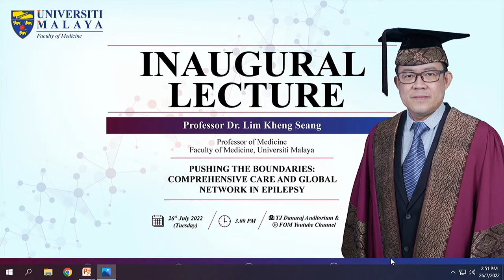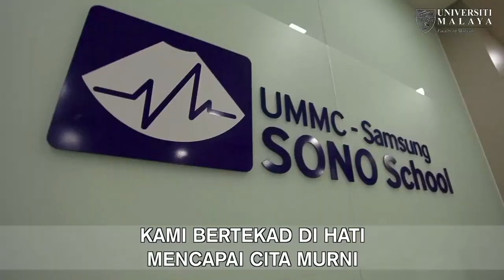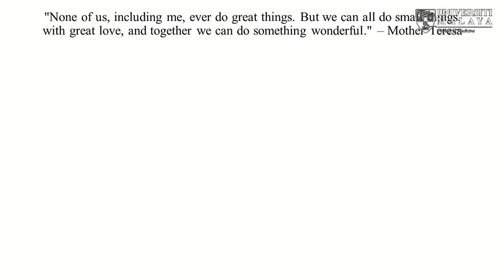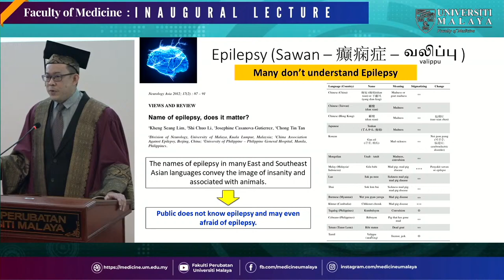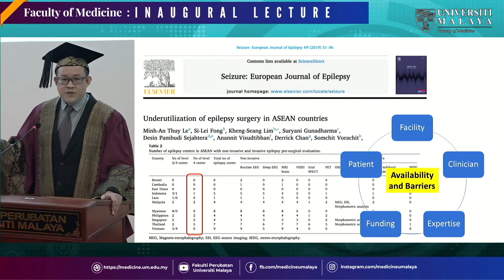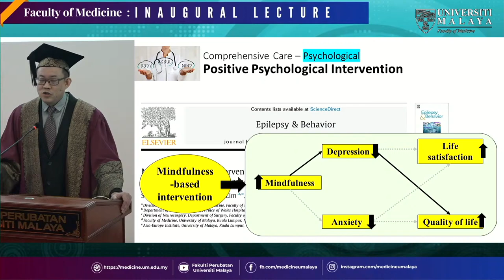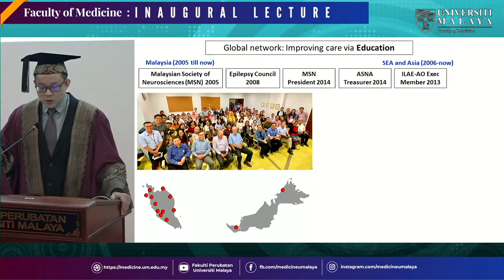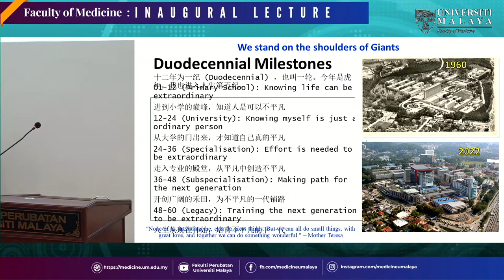Syarahan Perdana Professor Dr. Lim Kheng Seang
Title: Pushing the Boundaries: Comprehensive Care and Global Network in Epilepsy